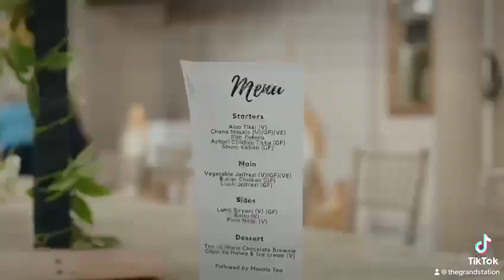THE RUSTIC LOOK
Grand Station - A Luxury event venue in Wolverhampton, England.